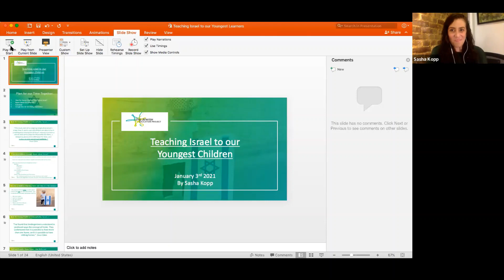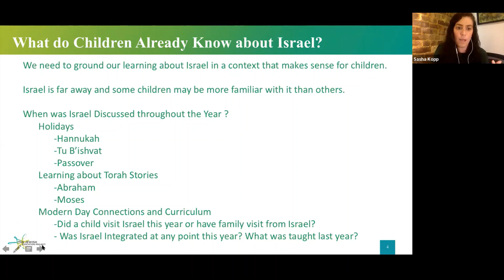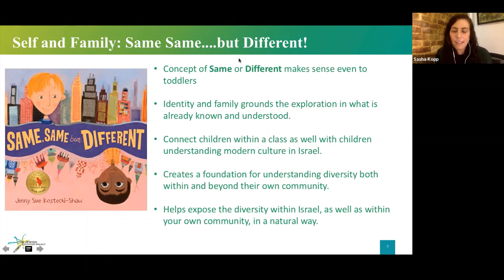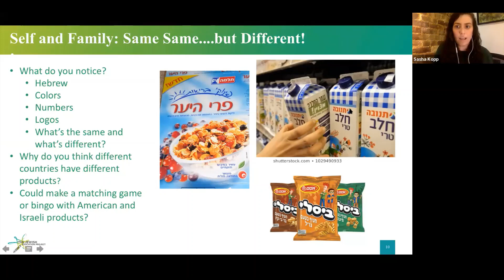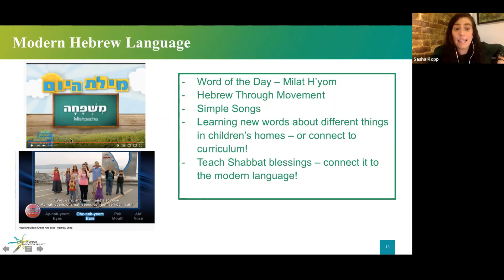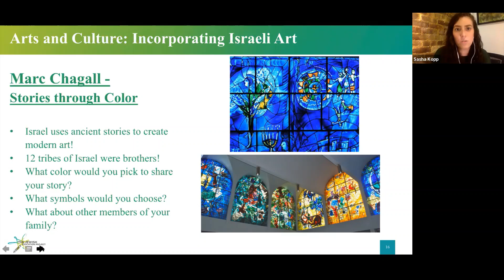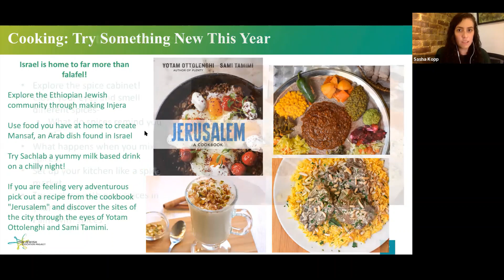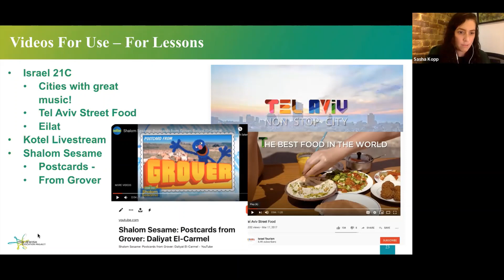Teaching Israel to Our Youngest Learners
Our youngest learners love learning about Israel! Through sharing a multi-sensory approach, Sasha Kopp, Community Early Childhood Education Consultant at The Jewish Education Project will share ways to foster natural connections to Israel using cooking, art, and the concept of home and homeland. Together we will explore ideas to bring back to your classroom.